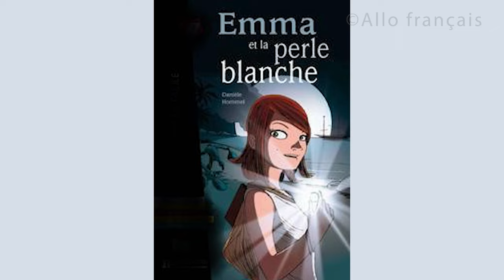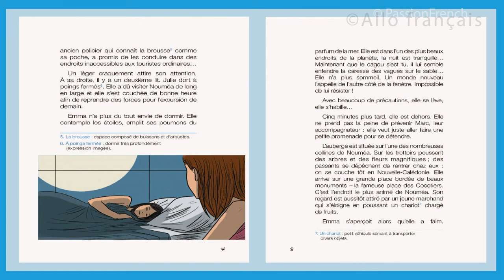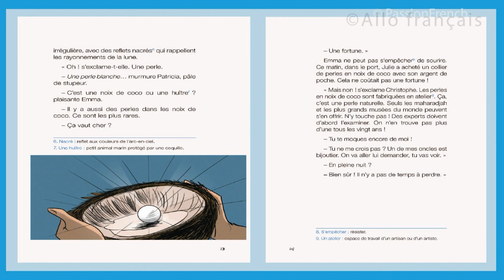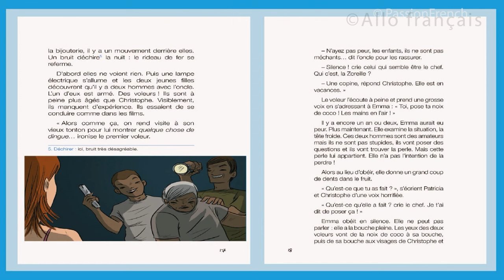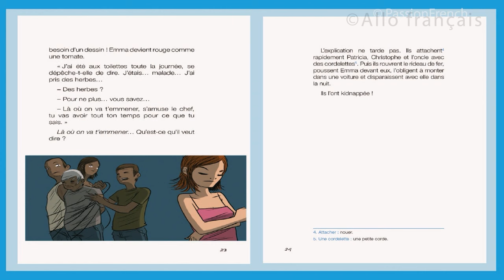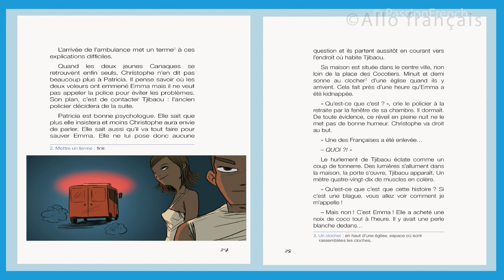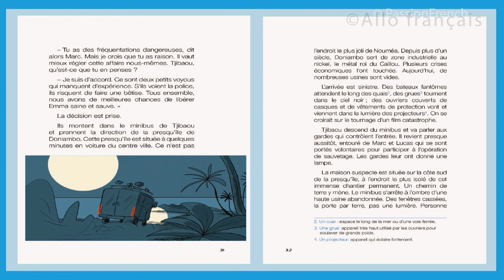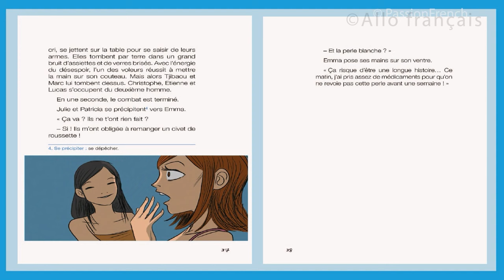Learn French Through Stories Emma et la Perle Blanche Level A2 Learn French By Listening To Stories!